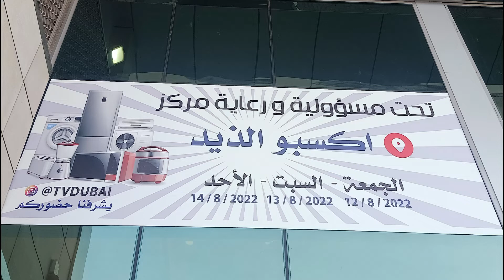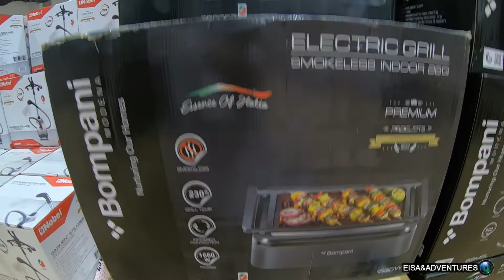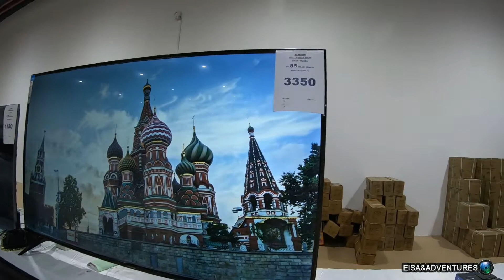معرض اكسبوا الذيد للإلكترونيات 2022 بإمارة الشارقة ALDHAID EXPO ELECTRONICS SHOWROOM IN SHARJAH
معرض الالكترونيات في اكسبوا الذيد بتاريخ 12/8/2022 ولغاية 14/8/2022 يضم كافة انواع الالكترونيات من ثلاجات وغسالات ومكانس كهربائيه وكذلك المكيفات والتلفزيونات وكل ما يحتاجه المنزل